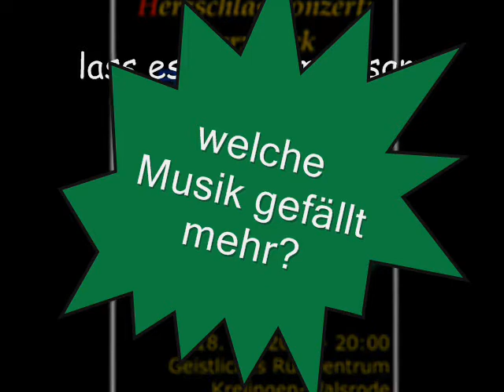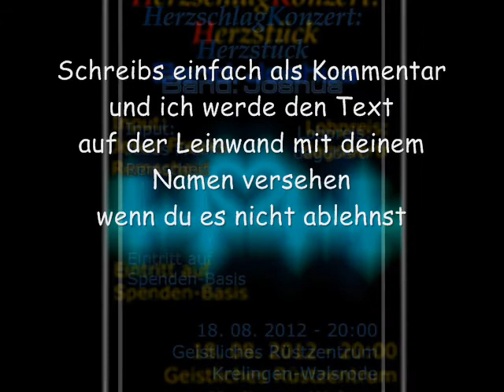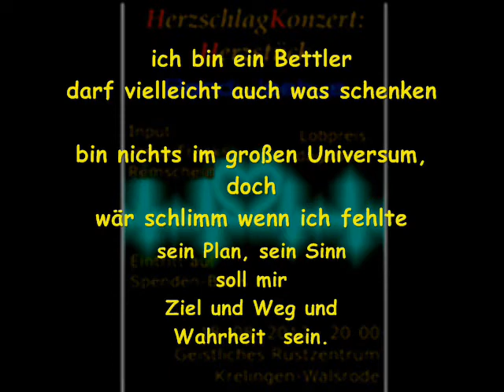schreib mit an diesem Lied - Bin ein Bettler...Musikwechsel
ich bin ein Bettler darf vielleicht auch was verschenken bin nichts im großen Universum, doch wär schlimm wenn ich fehlte sein Plan, sein Sinn soll mir Ziel und...